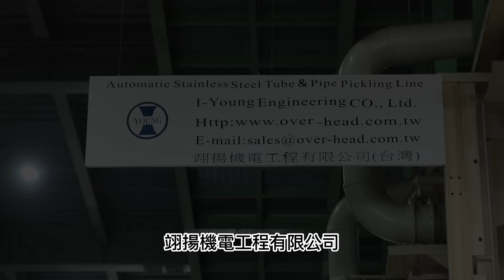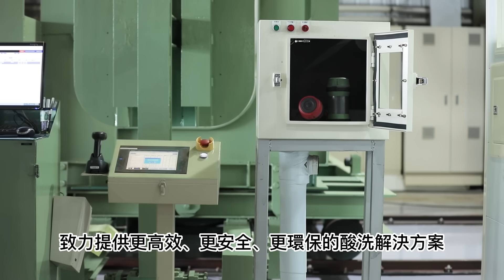Automatic Stainless Steel Pipe Pickling Line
IYoung Engineering Co., Ltd. has over 20 years of experience in designing and manufacturing pickling lines. We successfully developed Taiwan’s first fully automated stainless steel pipe pickling line and integrated it with an automated storage system, providing a high-efficiency, eco-friendly, and safe smart solution for modern manufacturing.

Why Choose Our Automated Pickling Line?
✅ Eco-Friendly & Compliant: Fully sealed design prevents acid gas leakage, ensuring environmental safety and regulatory compliance.
✅ Automated Control: Eliminates human errors, stabilizes the pickling process, and improves stainless steel pipe quality control.
✅ Reduced Labor Demand: Smart automation minimizes manual operation, addressing labor shortages.
✅ Higher Production Efficiency: Continuous, uninterrupted processing makes pickling faster and more precise.

Seamless Integration with Automated Storage System!
📦 Barcode Positioning + Automated Handling: Simply scan a QR Code, and the system instantly starts automatic transportation without manual operation, reducing errors and wait time.
🔄 Elevator & Conveyor Integration: After pickling, pipes are automatically classified, stored, and transported to different floors, maximizing space efficiency and production workflow.
🛠 Specially Designed Overhead Cranes & Fixtures: Optimized space utilization, ensuring safe and efficient storage.
💡 Fully Automated from Production to Storage & Shipping! The entire system works seamlessly, ensuring less labor, higher efficiency, and superior quality!

Our technology has been successfully applied in stainless steel pipe manufacturing, smart warehouses, and conveyor systems, helping industries stay competitive!